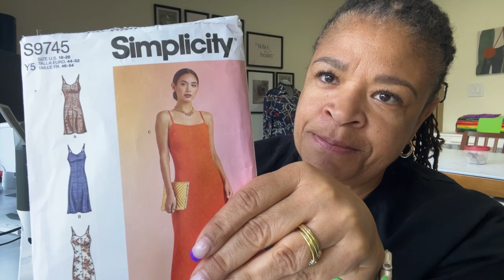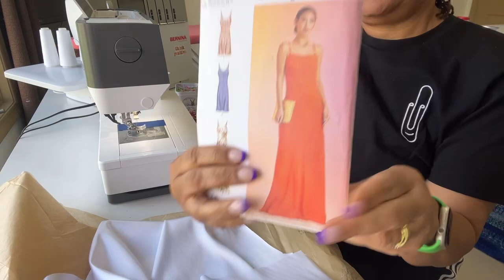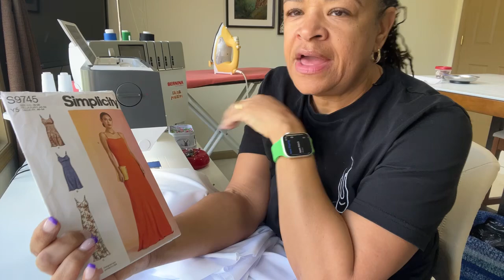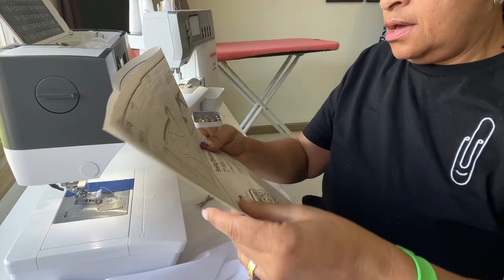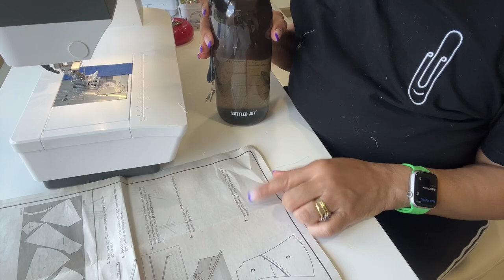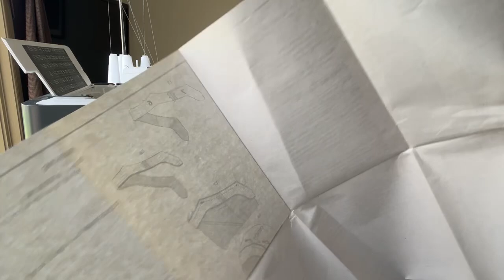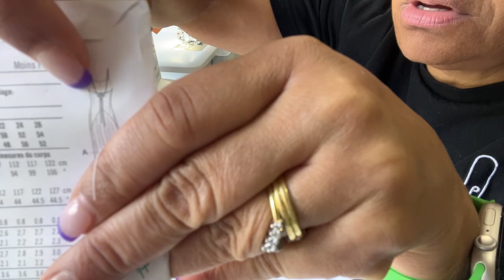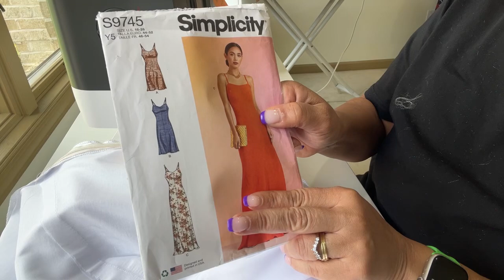Simplicity 9745 Live Sew Along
Watch the replay of the live slip dress live sew along using Simplicity 9745

Fine print on the pattern- This is a beginner confident summer dress pattern. The pattern instructions are straightforward and easy to follow, including the zipper installation. I really like the back design with the mid low back and tie. I was not in love with the front bodice. You’ll see in the video as I walk through the near final version that I wasn’t happy with the bodice. After concluding the sew long, I took 3 inches off the center seam at the high bust￼ area and approximately 1/2 inch off the upper side seams. These fit modifications addressed the issues that I pointed out in the video. In the next day or two, I will post a short here on YouTube with the final dress, pointing out the modifications I made.

Would I sew this pattern again? Honestly, probably not. It is a really cute pattern but for my body type I don’t think it’s a good fit. I’m always gonna give you the real deal.

Sewing machines
Pfaff Quilt Ambition 630
Bernina L860
Bernette b62

Amazon store link to my favorite sewing

Happy sewing,
Byrd